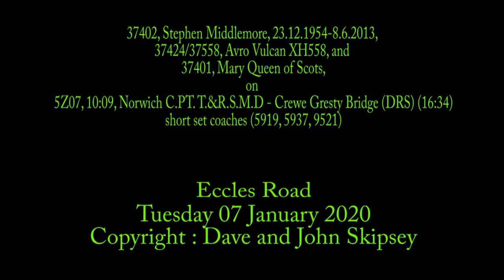37402, 37424/37558 and 37401 on 5Z07, 10:09, Norwich C.PT. T.&R.S.M.D - Gresty Bridge (DRS) (16:34)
37402, Stephen Middlemore, 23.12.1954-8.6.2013, 37424/37558, Avro Vulcan XH558, and 37401, Mary Queen of Scots, on 5Z07, 10:09, Norwich C.PT. T.&R.S.M.D - Crewe Gresty Bridge (DRS) (16:34).
Short set coaches (5919, 5937, 9521)